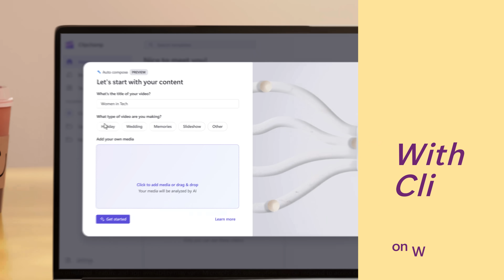Create videos in minutes with AI in Windows 11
Create like the pros. With AI-powered tools, you can quickly compose beautiful, shareable videos using your own media with Clipchamp on Windows 11.

Screen simulated, subject to change. Feature and app availability may vary. Microsoft 365 subscription required for Clipchamp.